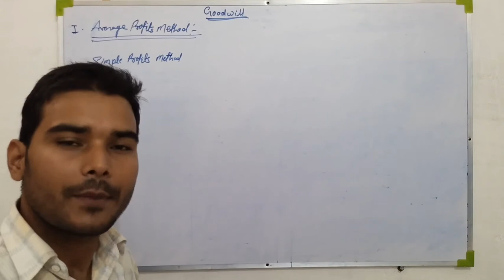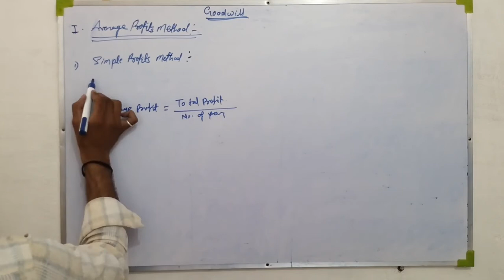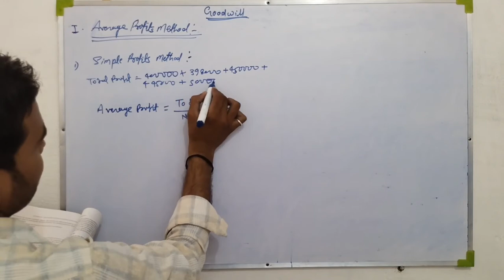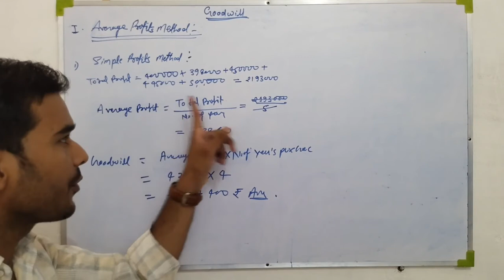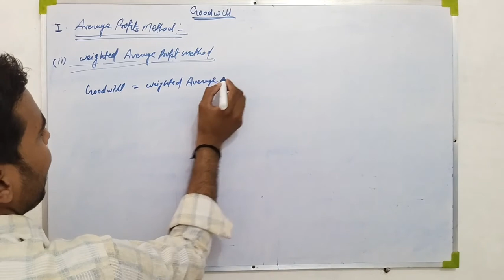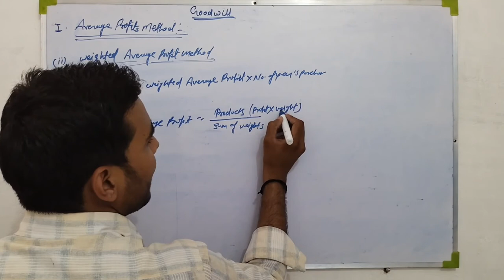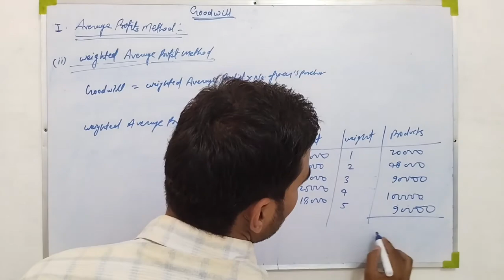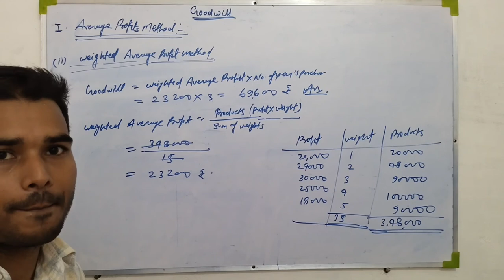Goodwill~Average profits method|Accountancy|Goodwill nature and Valuation| Class 12| lecture 2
Goodwill ~Average profits method|Class12|Accountancy|Partnership account| Goodwill -nature and Valuation

define under this video...

1.Valuation of goodwill
2. Average profits method

 i) Simple average profits method
 ii) Weighted average profits method

3. Numerical problems solution